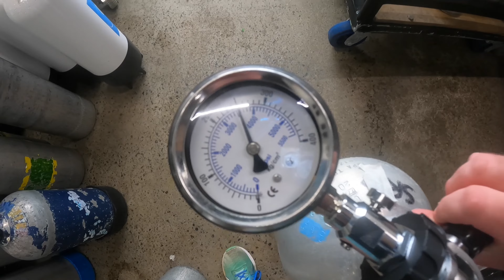River Clean Up Dive At La Balsa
In this episode, with the boats cancelled due to the rough surface conditions for customers, Paul, Alex, Mark & Holly head out on Paul's boat to say hi to the sharks at Nurse Rock!

With 2 epic dives with the sharks done, they all head over to La Balsa Park to join Sheridan and Ben for a river clean up dive. We jump into the river in search of treasures and trash, and to do o our bit in cleaning the Mooloolah river in Australia 🇦🇺 !

Dive Sites:
La Balsa
Nurse Rock

Join us on the first Blue Horizon Diving Trip! We are going to be taking a group of awesome divers to Bali from 28th October - 4th November 2023. To be part of this epic trip book

Though we are based in Bermuda, UK, Florida, Hawaii, California, and Michigan have 100 ft and 300 ft ocean and lake underwater coral reef, shipwreck, cave diving, freediving, scuba diving, and closed circuit rebreather trips. To learn full face mask, beginner scuba diver, advanced scuba diver, tech scuba diver, cave diver you can reach out to a professional scuba diver. Everyone should get scuba diving insurance with Divers Alert Network.

We support all types of diving that can be found at PADI, DALLMYD, Dive Talk where they talk about cave divers react, Waterline Academy, Divers Ready, Simply Scuba and BlueWorld TV.